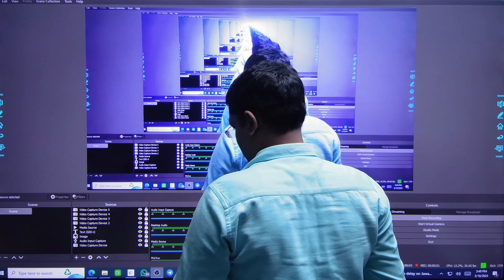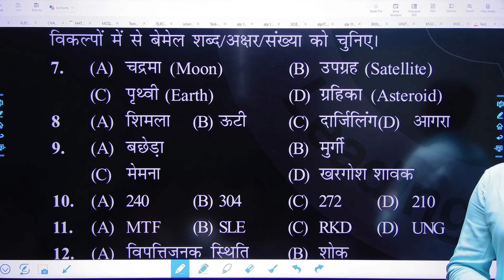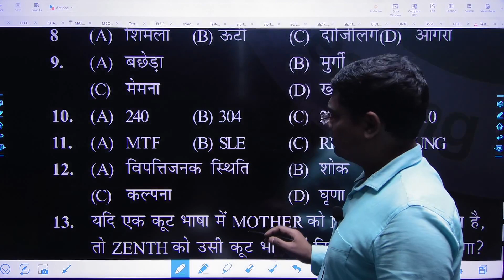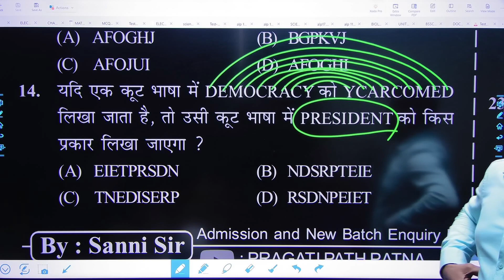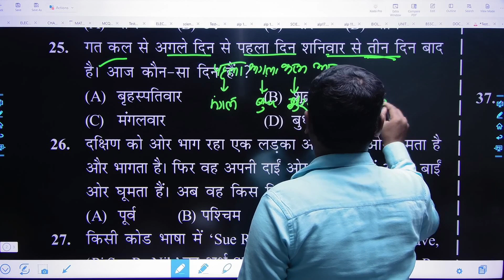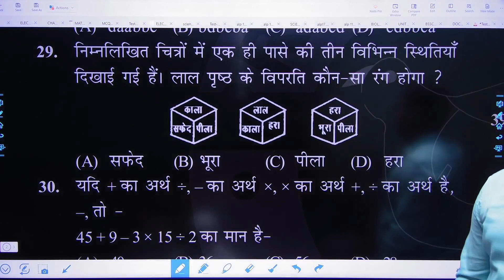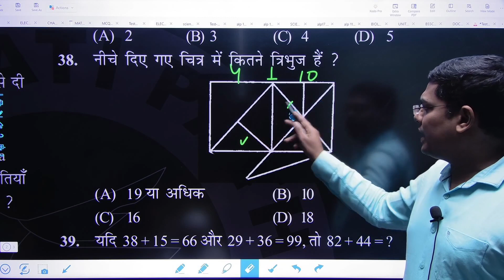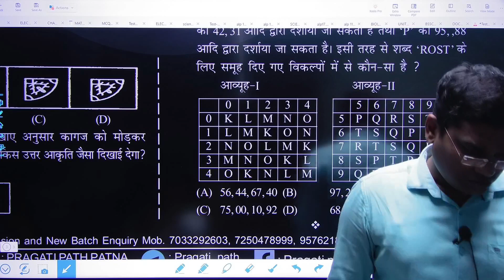REASONING TEST 87